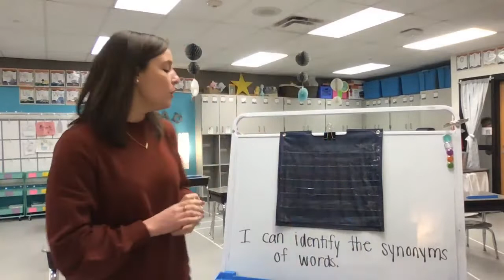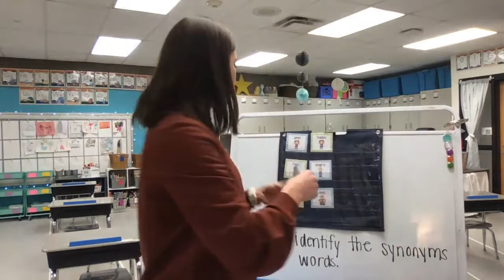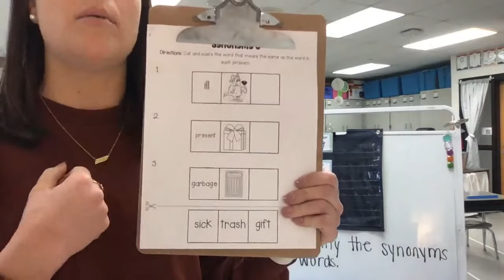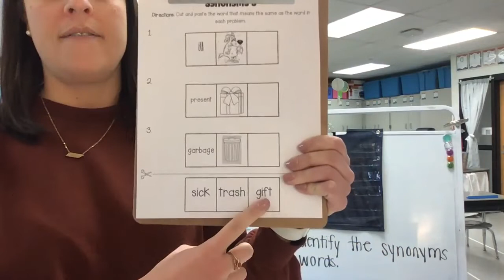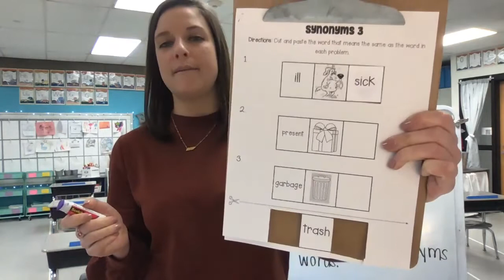Phonemic Awareness 1/13